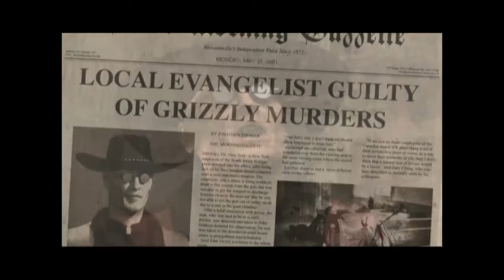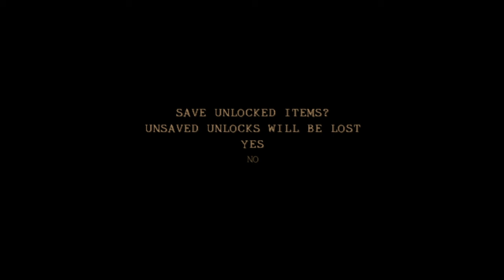Preacher vs Helicopter| Twisted Metal: Black part 4